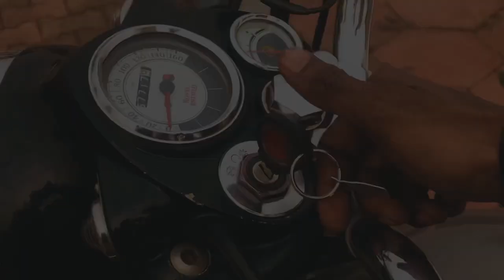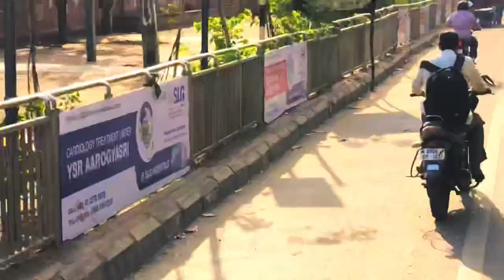ZAHEERABAD AMAZING CITY | And Very Nice Location's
Hello everyone

it's my first' ZAHEERABAD city vlog toure in this video I will show you the beautiful location's and ZAHEERABAD city.

fellow me insta id 👉

Salman_jambiyaa74

Muqeeth_shaik_Bin_Qayamat

it'smylife_aleem_06